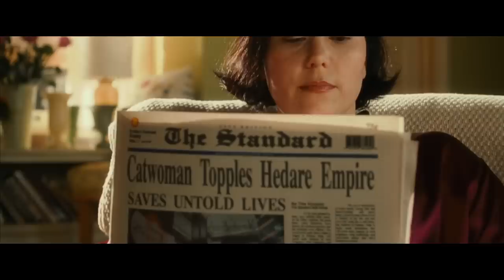Catwoman - Hilariocity Review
Chris Stuckmann reviews Catwoman, starring Halle Berry, Sharon Stone, Benjamin Bratt, Lambert Wilson, Alex Borstein, Frances Conroy. Directed by Pitof.